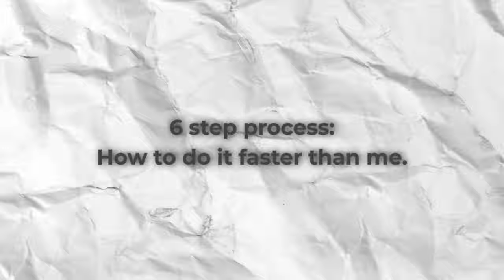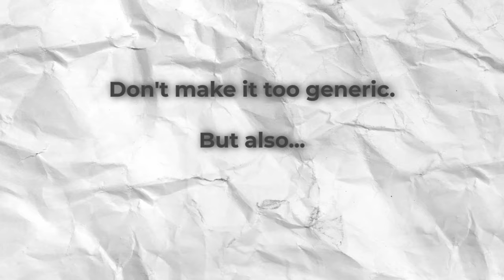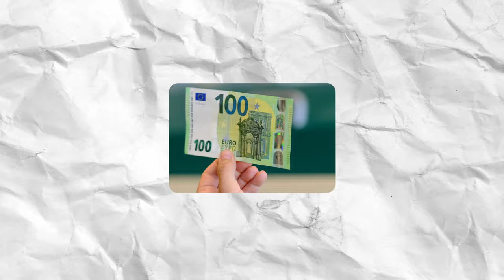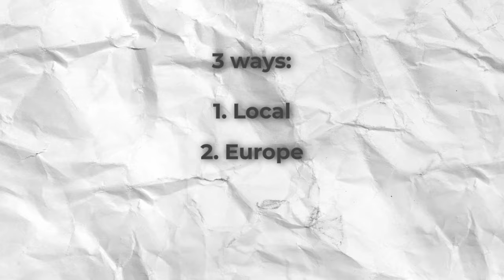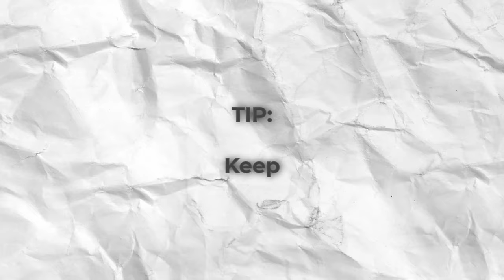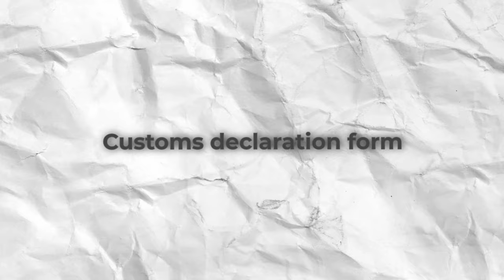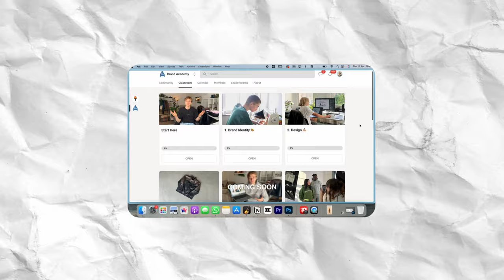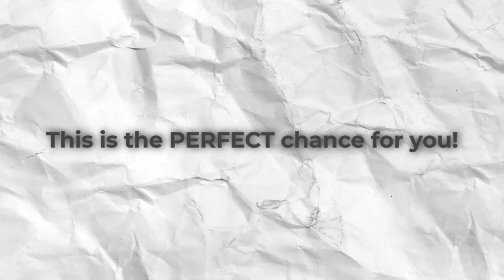I Just Made 1Million With My Clothing Brand. This is How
Brand Academy is LIVE!